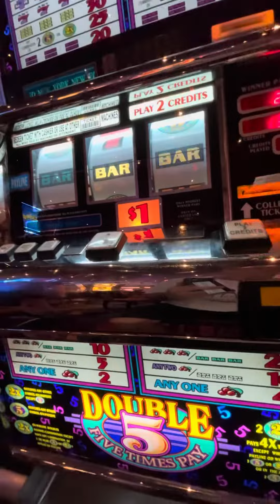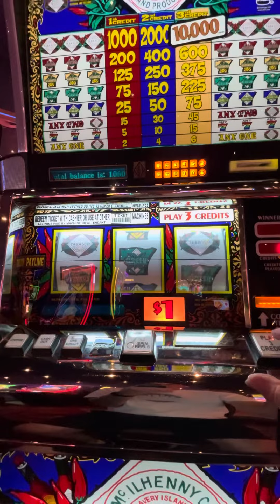More NYNY Las Vegas Slots